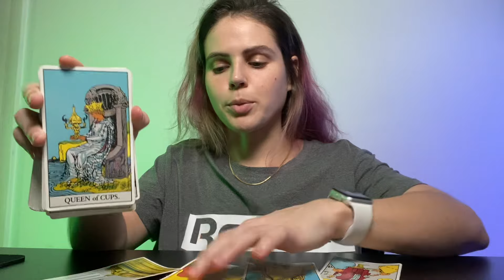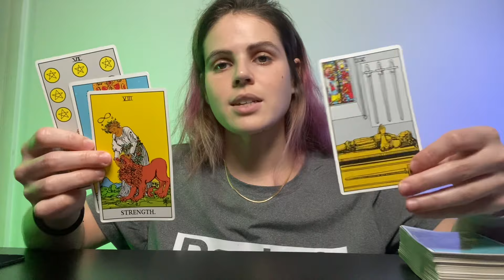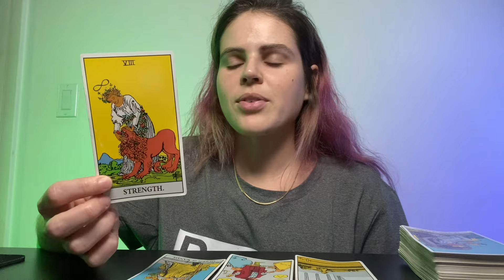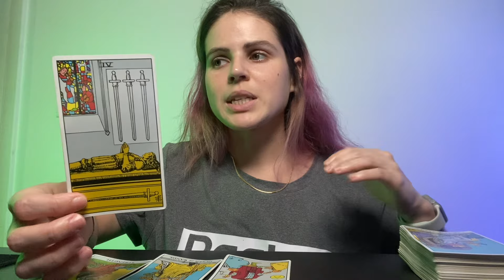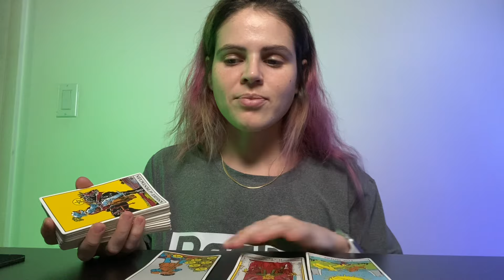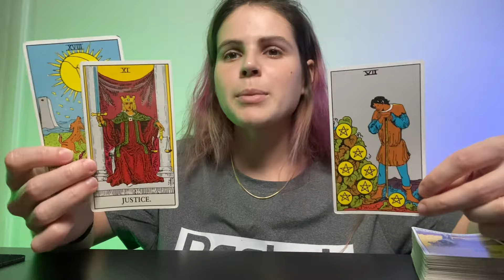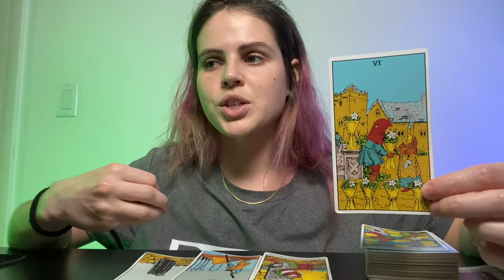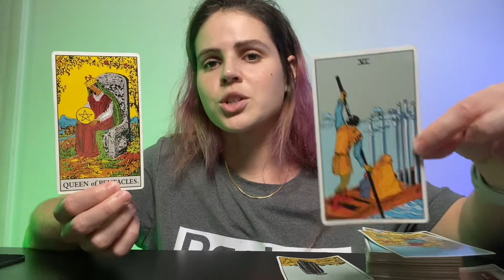GEMINI ♊️ MONEY 💰 Securing & Maintaining THE BAG! JANUARY 2024